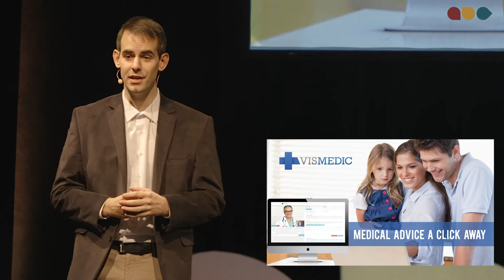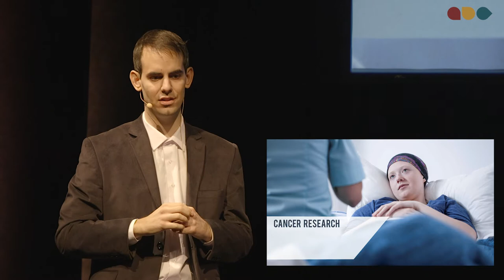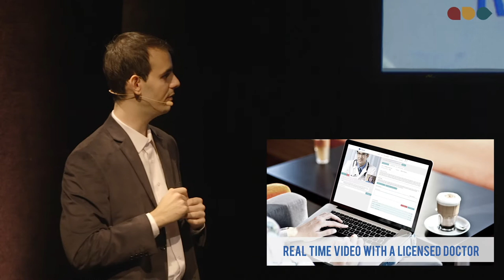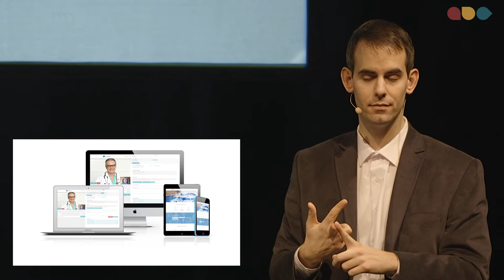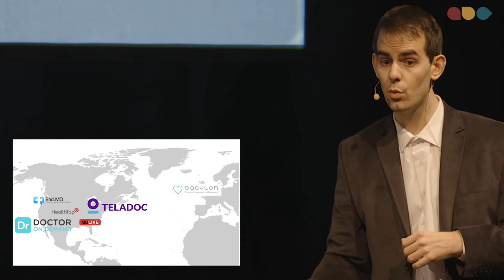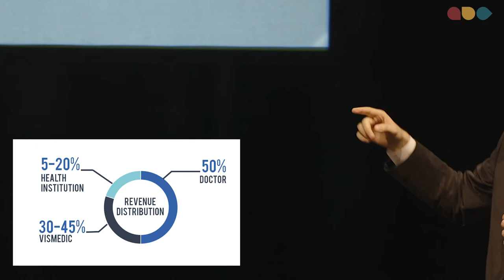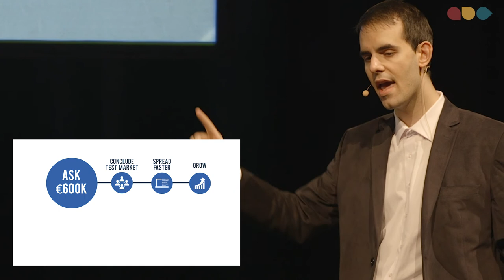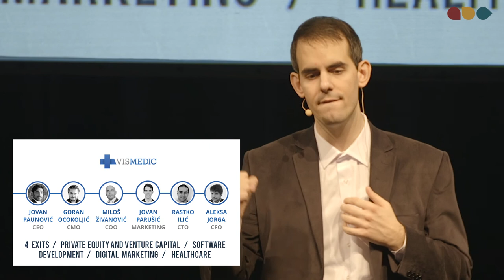ABC accelerator - Vismedic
Startups of "Smart Living & Health" program by ABC accelerator.

Took place on 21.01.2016 in Ljubljana.